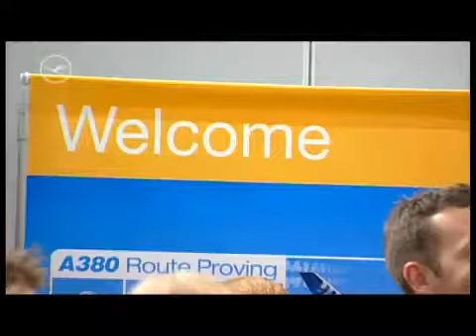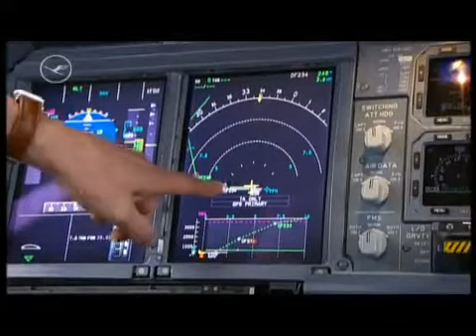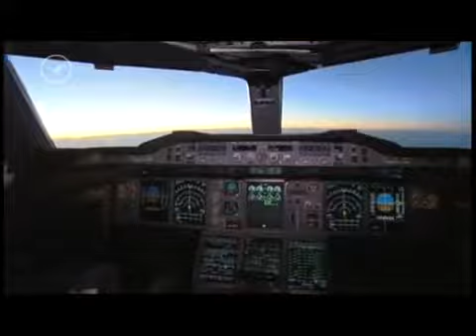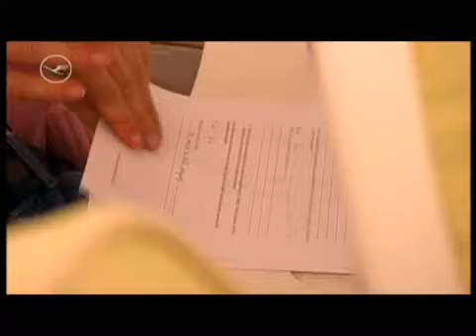Air Hansa Airbus a380 Route proving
Test flight: route proving - How does it feel to fly in theAir Hansa A380? 3,750 passengers were able to experience the new Lufthansa flagship first-hand during the route proving. The plane was tested in everyday airline situations on twelve flights to worldwide destinations like Washington, D.C. and Hong Kong. Learn more about Route Proving